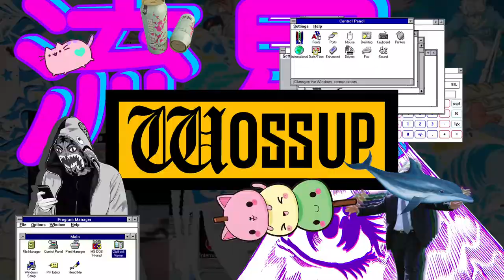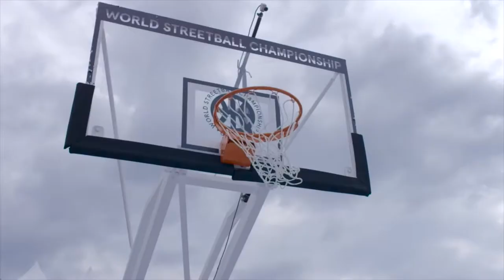5 CHOSES À SAVOIR SUR LE QUAI 54 !